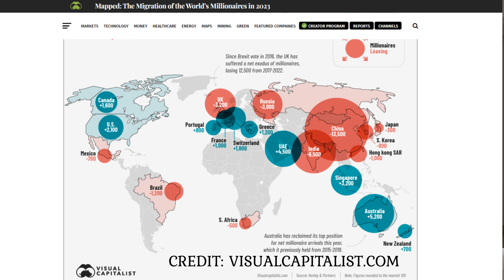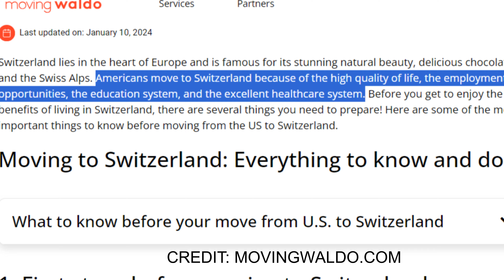Where Millionaires Are Moving: Top 5 Countries for Millionaires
Millionaires are leaving China, India, Russia, the United Kingdom, Brazil, and South Africa in record numbers.

The United Arab Emirates, Australia, the United States, Canada, Switzerland, and Portugal have a positive millionaire migration.

Millionaires choose Europe for the higher quality of life, second residency, dual citizenship, lower taxes, and better lifestyle.

0:00 Start
0:15 Millionaire Migration Losers
2:50 Millionaire Migration Winners
3:29 Countries to Consider
3:46 Switzerland
4:56 Italy
7:22 United States

Nomad Elite is a cutting-edge, high-tech relocation agency based in Texas, United States of America.

Nomad Elite helps middle class expats and nomad obtain second residency and dual citizenship in Latin America and Europe.